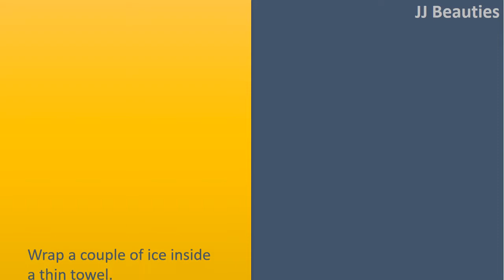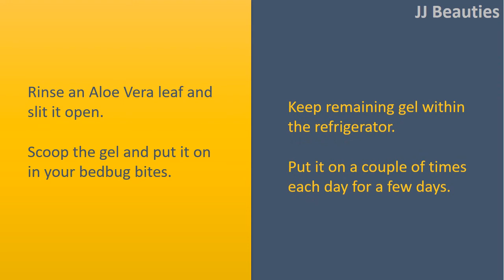how to get rid of bug bites fast - Ice Pack & Baking Soda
How To Get rid of Bug Bites Fast.

Ice Pack.
Wrap a couple of ice inside a thin towel.
Put it around the affected area.
Take it off after 10 to 15 minutes.
Repeat when needed.

Baking Soda.
Combine 1 teaspoon of Baking Soda and three teaspoons water.
Use the mixture generously around the affected area.
Leave it on for around 10 minutes before rinsing.
When the pain persists, apply again after 30 to 45 minutes.

Dip a cotton pad in fresh lemon juice.
Dab it around the bedbug bites.
Allow it to air dry, then rinse the affected area.
Do this a couple of times each day.

Aloe gel.
Rinse an Aloe Vera leaf and slit it open.
Scoop the gel and put it on in your bedbug bites.
Keep remaining gel within the refrigerator.
Put it on a couple of times each day for a few days.